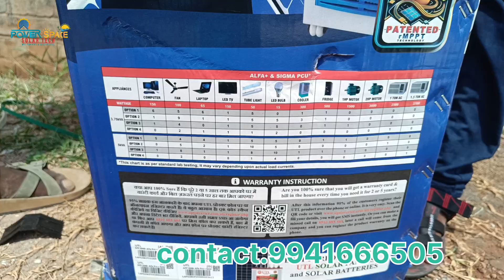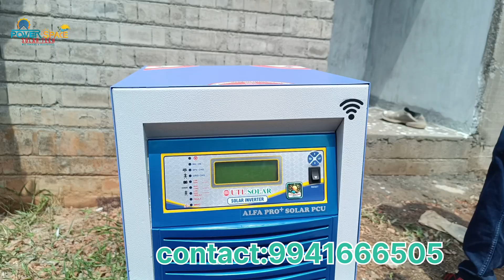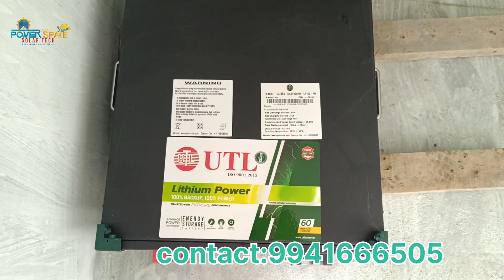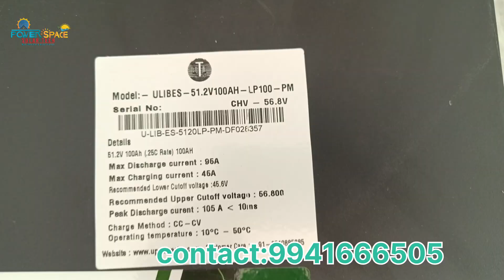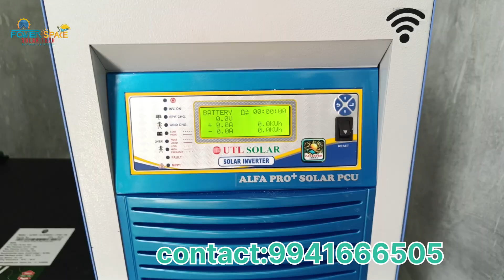Best 5kw off-grid solar system | utl solar mppt inverter | utl lithium battery | installation.